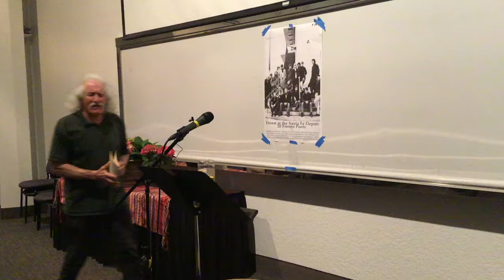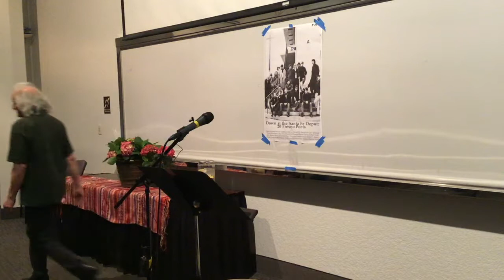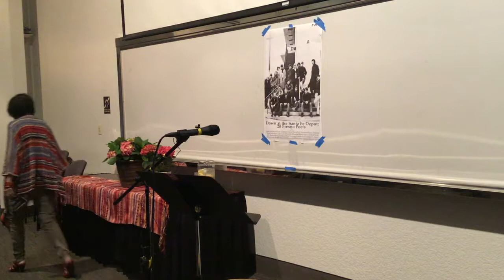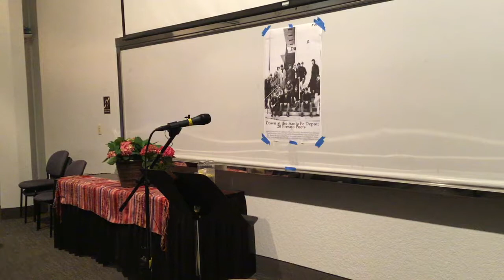3/3 - Peter Everwine Tribute at Fresno State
13 April 2019 - Friends and family of Peter Everwine pay tribute to the late poet and Fresno State professor emeritus. Filmed in Alice Peters Auditorium (PB 191) inside the University Business Center at Fresno State.

Open mic: Jem Bluestein (start), Catherine Abbey Hodges (4:32), Jean Janzen (9:42), Suzanne Lummis (13:52), John R. Hales (20:13), Olivia Ellis (23:26), J. Lyn Johnson (26:12), Wayne Brown (29:42), Rob Hodges (33:56).

Book cover photo by Micha Langer.

Recorded on iPad by Jefferson Beavers.